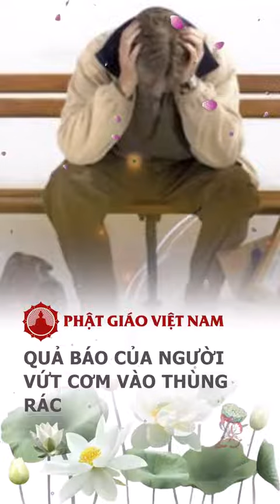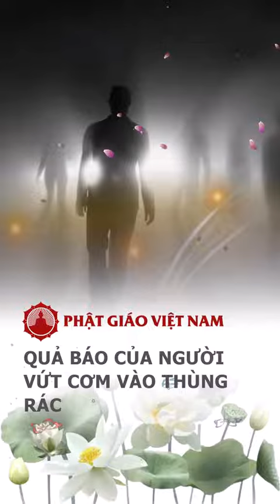Đừng vứt bỏ đồ ăn thừa nữa nhé, hậu quả thật khó lường